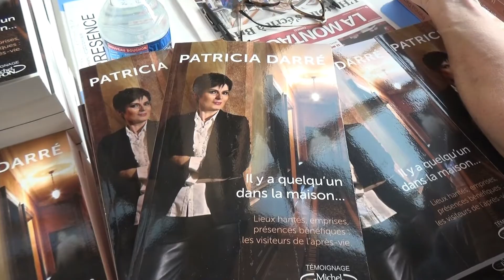Patricia DARRE foire du livre Brive 2018